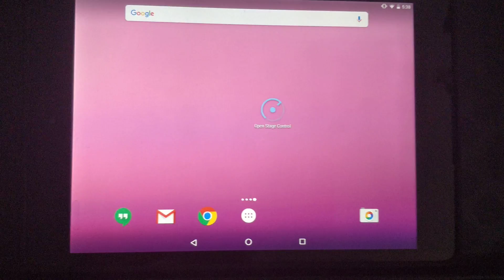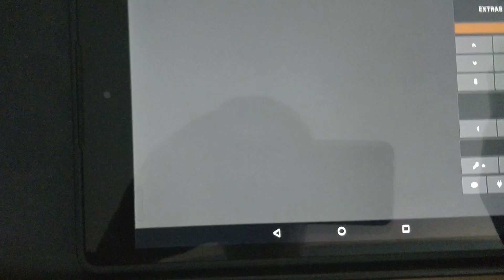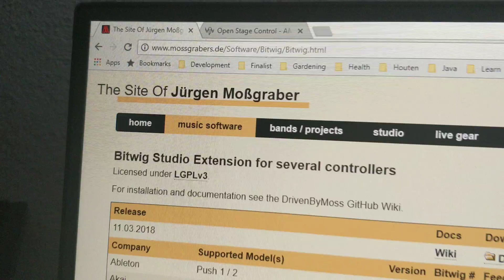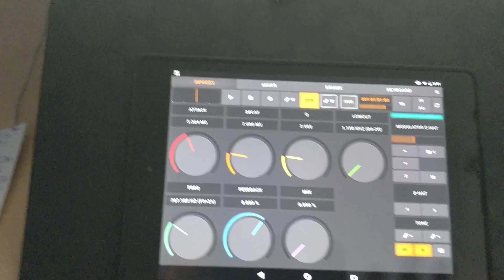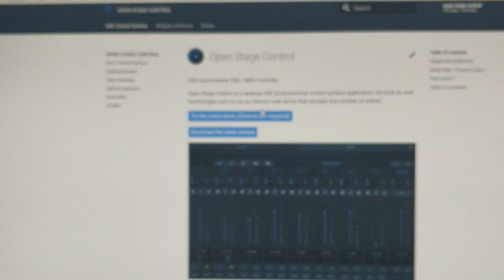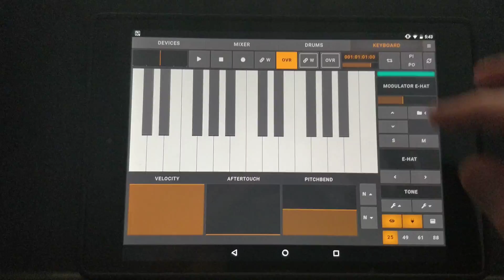Use Open Stage Control to control your DAW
for more information and start creating your own templates!